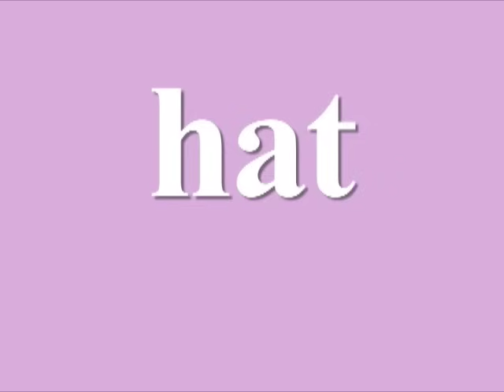Teaching Phonics - 44 Sounds of English (Part 1)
There are 44 sounds in the American English language and this video shows them all. Use this phonics video to teach pre-k, kindergarten, first grade, and anyone learning English. This phonics movie will teach the 44 different sounds that are found in the English language. This video can be used in the classroom or at home for teaching phonics, reading, spelling, word recognition, and practicing letter sounds.